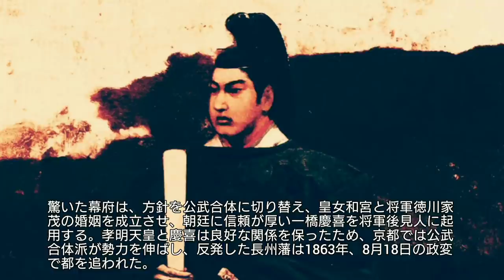【日本史】孝明天皇と明治天皇「青天を衝け」謎の死因とその後の急展開!徳川慶喜と岩倉具視・薩摩藩の戦い!Emperor Komei and Emperor Meiji Japan!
孝明天皇は学者であり、熱心な公武合体派であったため、一橋慶喜を非常に信頼していました。 1866年12月、慶喜は将軍になりましたが、わずか20日後、孝明天皇が突然亡くなりました。

そのため、明治天皇は14歳で王位に就きましたが、その後、幕府、宮廷、薩長同盟の関係が急速に展開し始めました。

Emperor Komei was a tough scholar and an avid Kobu Gattai, so he trusted Yoshinobu Hitotsubashi very much.  In December 1866, Yoshinobu became a shogun, but only 20 days later, Emperor Komei died suddenly.

Therefore, the Emperor Meiji took the throne at the age of 14, but after that, the relationship between the Shogunate, the imperial court, and the Satsuma and Choshu domains began to develop rapidly.